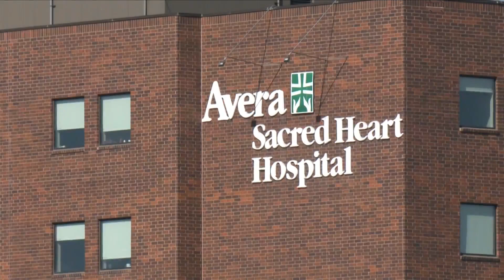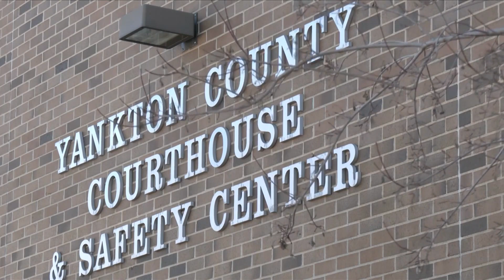Schurman Makes First Court Appearance in Baby's Death